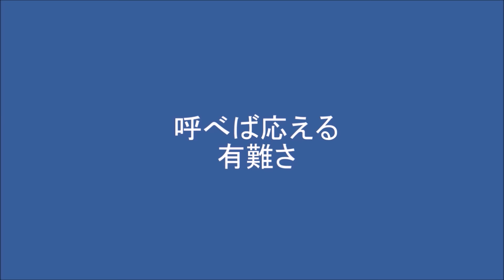半分野良猫８ 呼べば応える。共に食事もするように。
野良猫だから備えた知力なのか。呼べば応えてやってくる。猫と人間の間が少し近くなる。